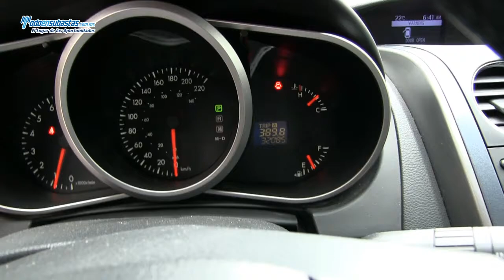Mazda / CX-7 I Sport 2.5 Lts. A/A B/A/L CD Rines de Aluminio / 2011